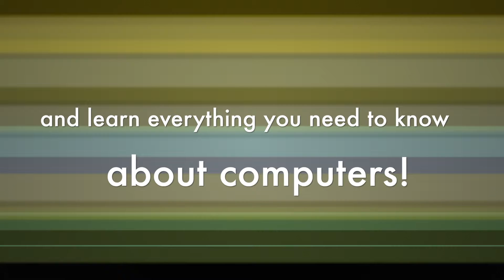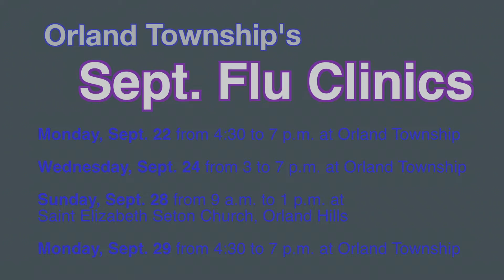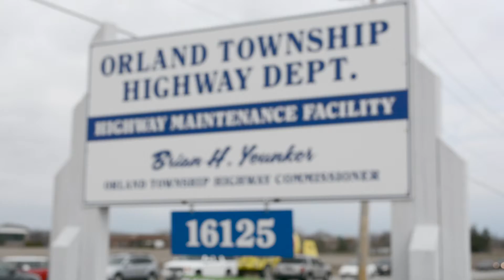Township Tempo (September)